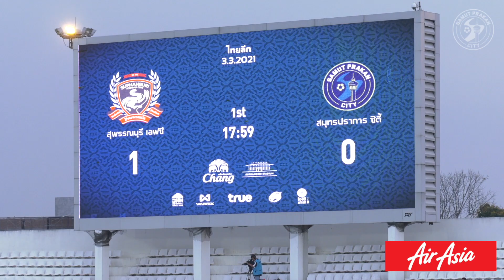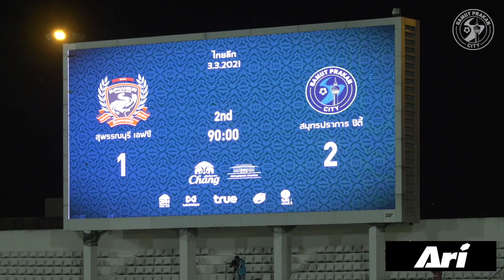SPC : Match Highlight Suphanburi FC 1-2 Samut Prakan City